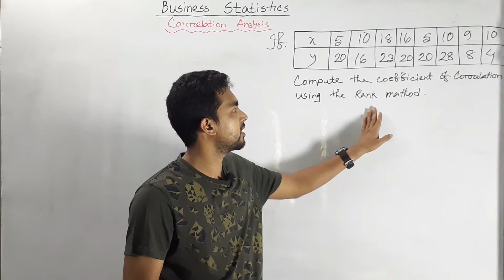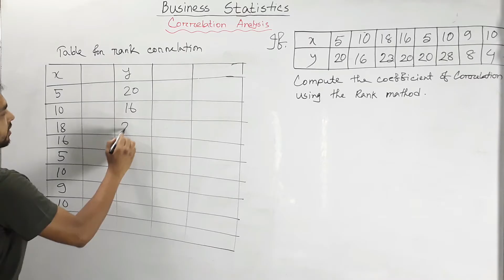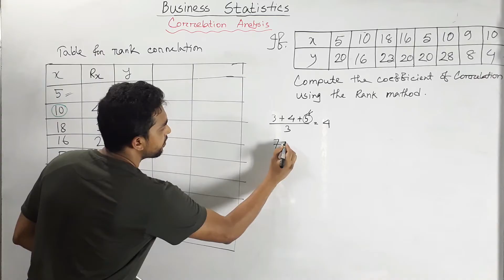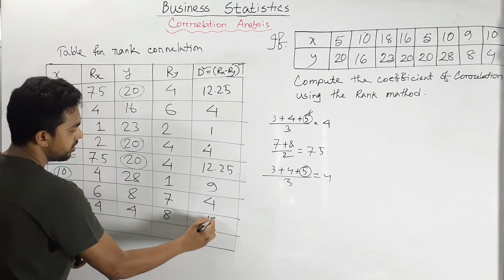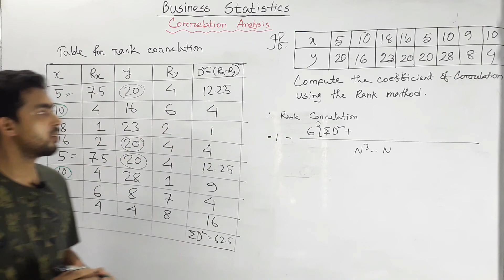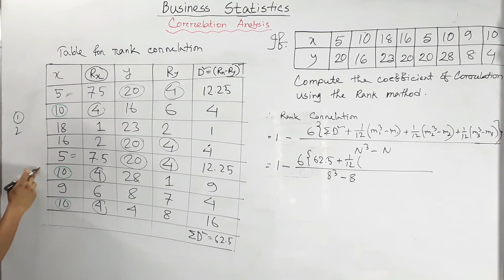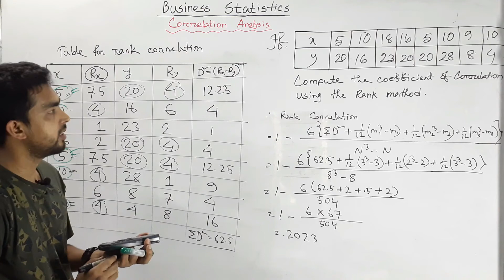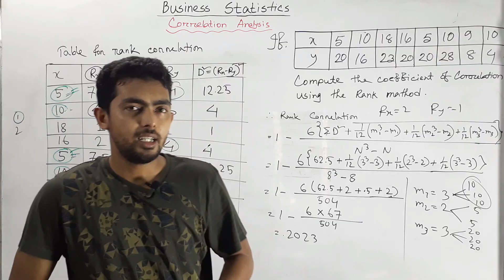Correlation Business Statistics | BBA | Part-6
In this lesson I will teach you how to solve correlation problems from business statistics, which is a part of BBA business statistics. You will be able to have a great preparation for your exam if you follow my lessons & instructions given on my video.

Use headphones for better audio experience & please practice with me while you are watching my lessons that will help you to learn fast and effectively.

● Correlation | Business Statistics | BBA | Bangla Language
● Correlation | BBA | Business Statistics
● Solving Correlation’s problem Business Statistics Easily in Bangla language
● Ask any question related to the topic if you face any problem

ব্যবসায় পরিসংখ্যান অনার্স দ্বিতীয় বর্ষ । এই ক্লাসে আমি আপনাদের শেখাবো কিভাবে ব্যবসায় পরিসংখ্যান বিষয়ের সমস্যার সমাধান করতে হয় সম্পুর্ন বাংলা ভাষায় । আমাদের ক্লাস নিয়মিত অনুশীলন করলে পরীক্ষায় ভালো ফলাফলের জন্য প্রস্তুতি গ্রহণ করা যাবে খুব সহজে । আমাদের সাথে থাকার জন্য ধন্যবাদ ।